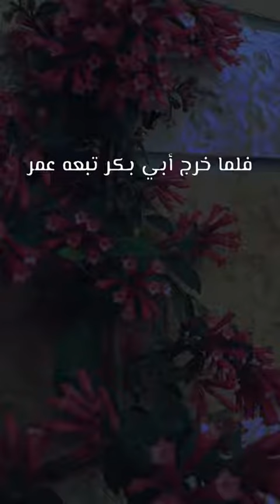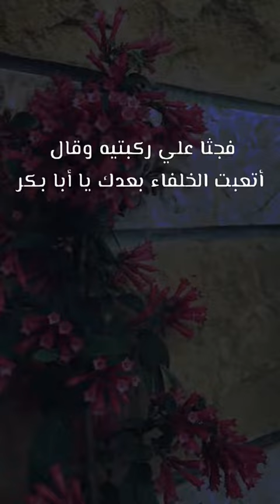ابو بكر الصديق رضي الله عنه